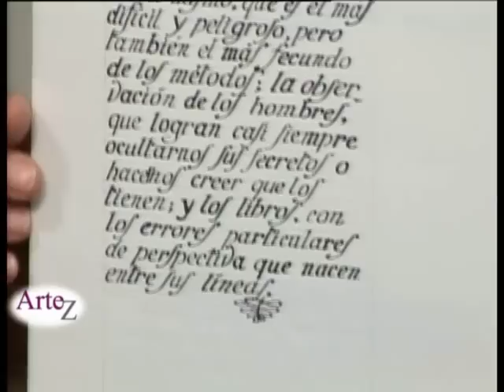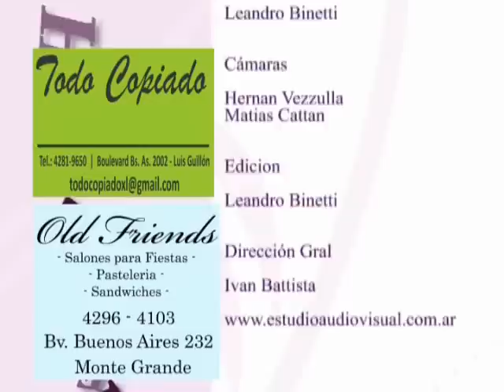Temple, caligrafía aplicada y máscaras venecianas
El maestro Willy Beruti presenta sus "talleres de los viernes", dedicados a las técnicas de temple, caligrafía aplicada y máscaras venecianas en Artística Rygo y Blue Bohemia. En Artez, arte de la A a la Z, por Telemax, canal 2 de Telecentro - Argentina. Mirá